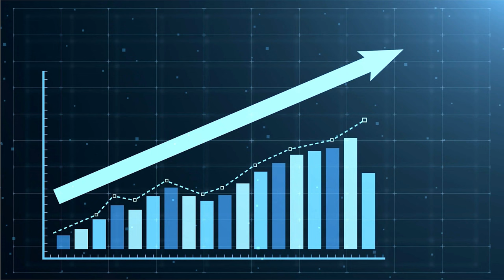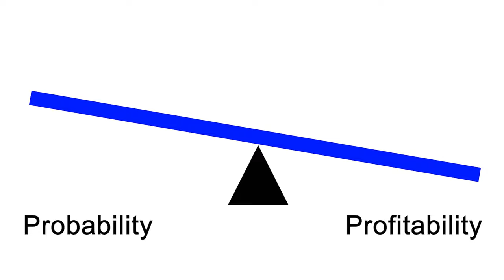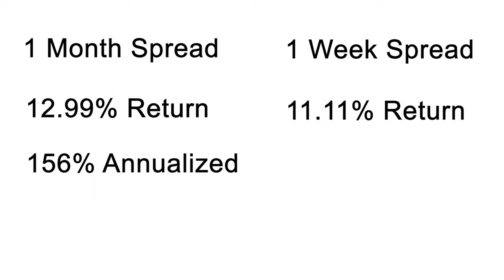This Simple Concept is Critical to Your Investment Success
Understanding the relationship between probability and profitability is a foundational concept that can help you choose between multiple investments. This is particularly true for option trading as investing using options can give you multiple choices for the same stock forecast. The stock market and option investing can be complex but concepts like understanding probability and profitability can simplify your investment choices.
In this video we compare extreme choices like Treasury Bonds vs Lottery tickets and illustrate how understanding the concepts taught can help you choose between bull put spreads.